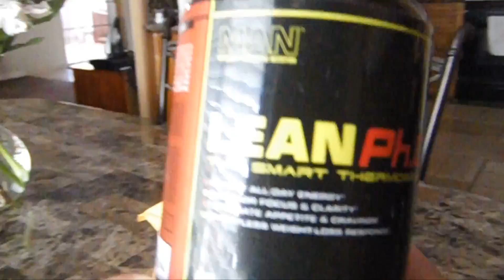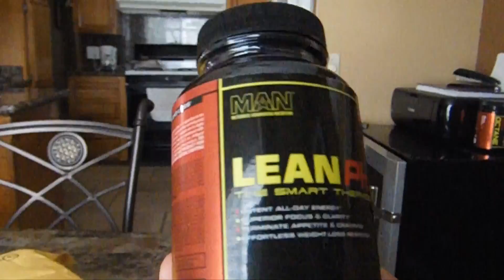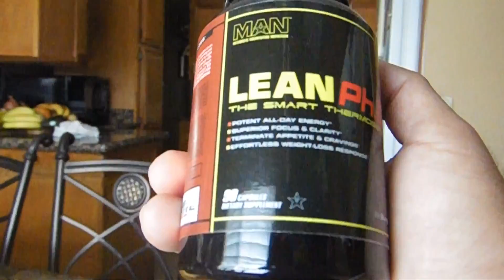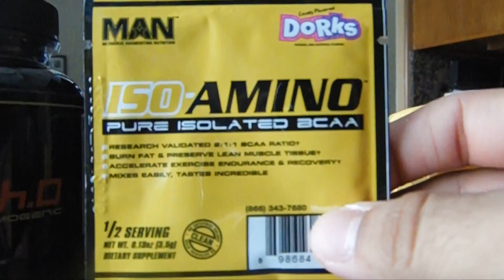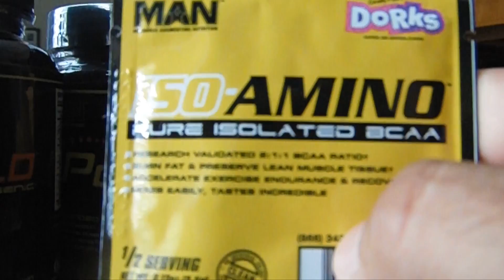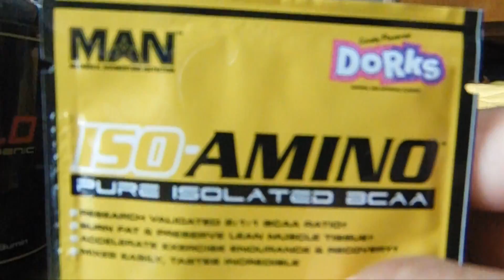IT'S OFFICIAL!!! Time to get SERIOUS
IT'S OFFICIAL!!! Time to get SERIOUS. The show is not to far away and I have decided to give it everything I got!!